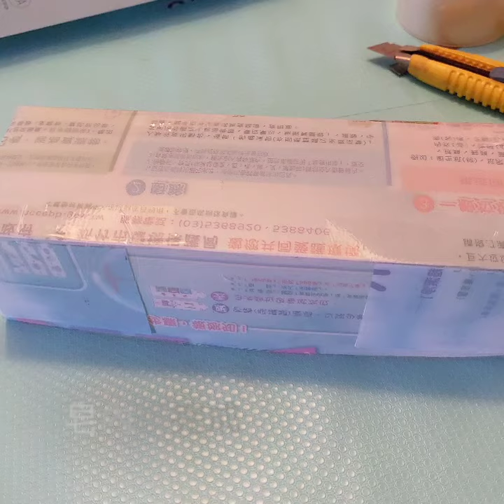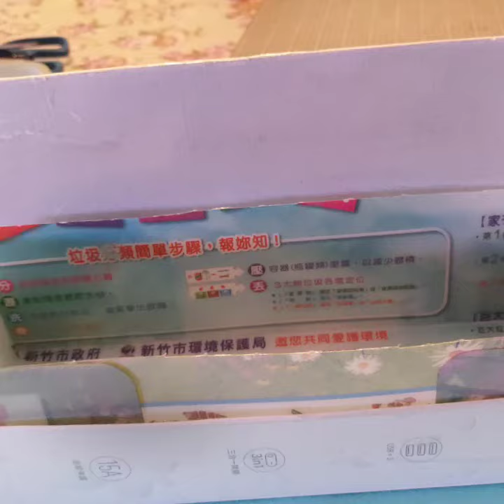DIY皂模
環保回收再利用， 用紙盒及塑膠板製作長方形皂模，DIY渲染皂。